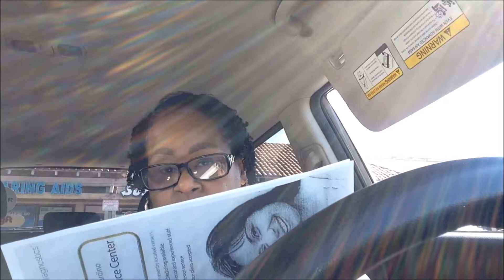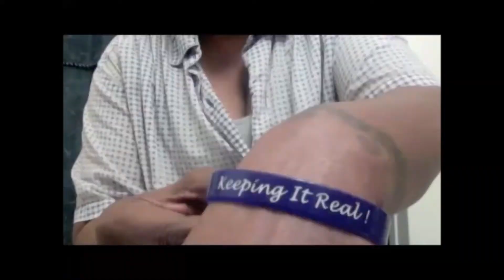From Car wash all the way to Mubang